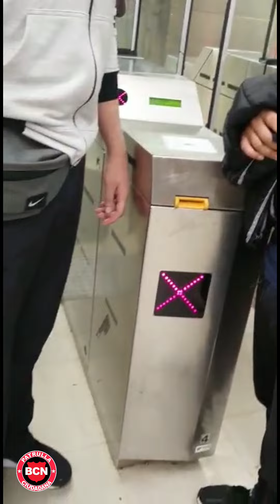Pickpockets Carteristas Barcelona - Dia de juicios no robo - Trial day do not steal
Desde Patrulla Ciudadana os pedimos máxima difusión de nuestros vídeos, también en vuestros perfiles de Facebook, Instagram,... Cuanto mas reconocidos sean los carteristas, mas difícil será robarnos. Muchas gracias por tu colaboración.

Unidos & Fuertes por nuestra Barcelona.
Patrulla Ciudadana BCN